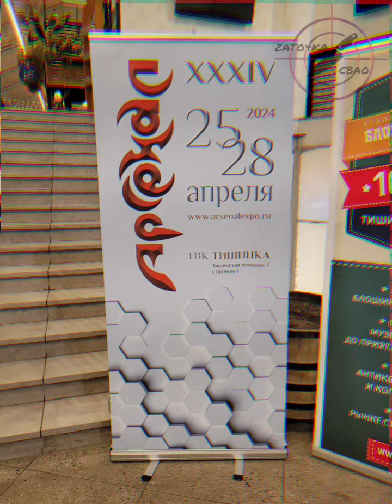Ножевая выставка "Арсенал". Город Москва, весна 2024.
Ножевая выставка "Арсенал".
Город Москва, весна 2024.